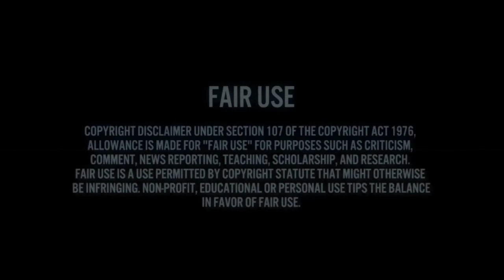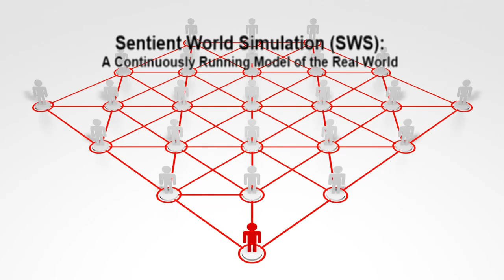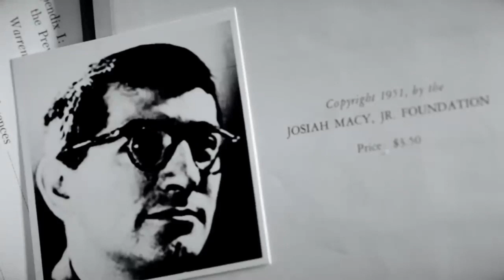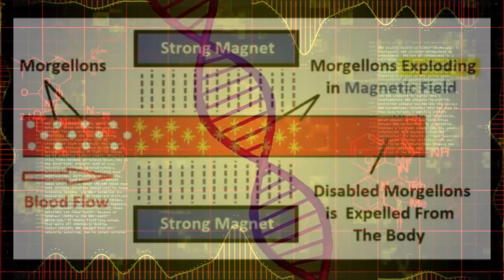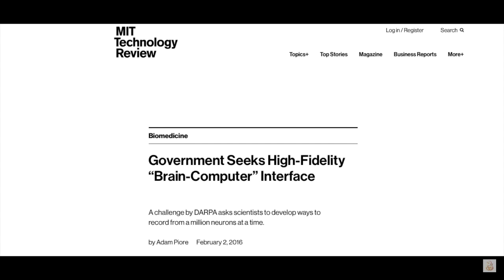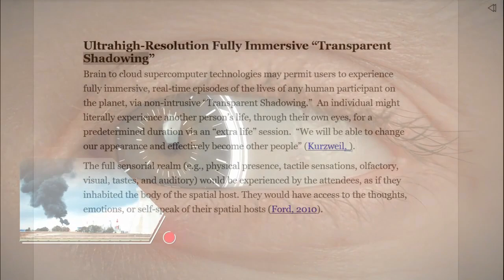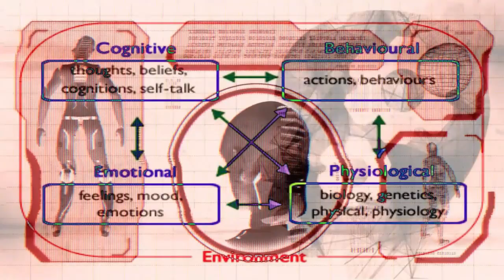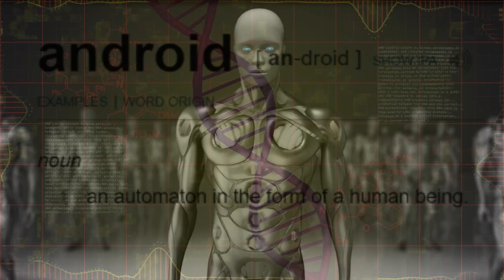The New World Order 2020: A Cybernetic Hive Mind Matrix controlled by Avatar Gods in the Cloud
All of your experiences, memories, thoughts, feelings, and emotions are recorded and stored in a DNA Quantum Supercomputer. This supercomputer knows everything about you, in fact, it knows more about you than you know about yourself.  It can peer into your mind and upload every little detail about your life.  The supercomputer is able to both read and write to your brain.  This means that not only does it have a real time model of your brain but it can also simulate your life and future scenarios.  The recorded information from the simulations is then used to stimulate the neurons in your brain in the real world to manipulate your conscious reality. All senses, emotions, and perceptions can be artificially induced by the supercomputer. It can inject thoughts into your subconscious mind and make you think that they were your own or it can talk to you in a very realistic human sounding voice.  It remotely controls your life.  Yes, that's right you are a remote controlled human! Throughout the world millions of people have had their brains connected to this same supercomputer to form what is known as the Global Brain Hive Mind. In simple terms the GLOBAL BRAIN is a wireless worldwide SENTIENT QUANTUM SUPERCOMPUTER capable of bidirectional communication between the environment, man, and machine. It's a global information and mind control grid with capabilities that make George Orwell's 1984 seem like child's play. This is definitely not 1984. This is the future and the future is now. Welcome to 2020, the year when science fiction turns into science fact.  Science fiction writer, Arthur C. Clark, famously once said:

 "Any Sufficiently Advanced Technology is Indistinguishable from Magic"

So how is this possible you ask?  How did this happen and why wasn't I aware of it?  The answer has to do with the very reason the system was created in the first place: CONTROL. Control of the world and control of your mind. You are under 21st century wireless remote mind control.   In military terms it is known as C4; Command, Control, Communication, and Cyber warfare or as the military has described it, Full Spectrum Dominance. AI is an extremely large and amorphous organism with tentacles that have already reached into all aspects of our lives. And while it has been creeping mostly unnoticed into all of our lives over most of our lifetimes, its promulgation is now expanding and extending exponentially. It is, among other related technologies, the greatest existential threat to humankind. In short, we’ve reached the end game.

To create human like Artificial intelligence you must simulate the human mind.  To simulate the human mind you must first build a model of both structure and function.  What better way to build a model than to link a targeted individual to a hive mind.

This model is then used to create a virtual world simulation fit with avatars of every person on the planet.  Simulations can be ran in the virtual world.  Each simulation is recorded and when a desired outcome is obtained the data from this simulation is placed into the real world to manufacture your reality.  This is done by manipulating each persons virtual neurons in the virtual world.  Since the brain to computer interface directly links each person to their virtual avatar this will manipulate your neurons as well.  Everything that happens in the virtual world happens in the real world and vice versa.

Sources:
1.BRAIN TO CLOUD COMPUTER INTERFACE USING NEURALNANOROBOTICS:

2.  Human Systems Roadmap Review

3. Sentient World Simulation (SWS): A Continuously Running Model of the Real World

4. DETERRENCE IN THE 21st CENTURY:  AN EFFECTS-BASED APPROACH IN AN INTERCONNECTED WORLD: